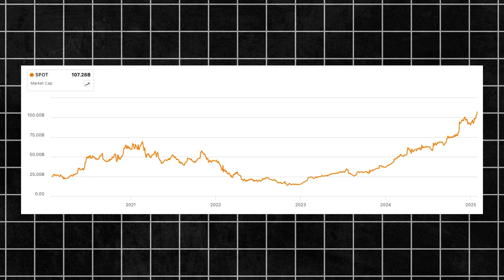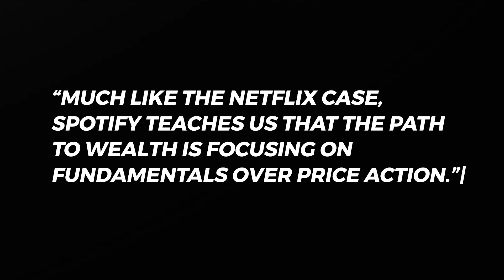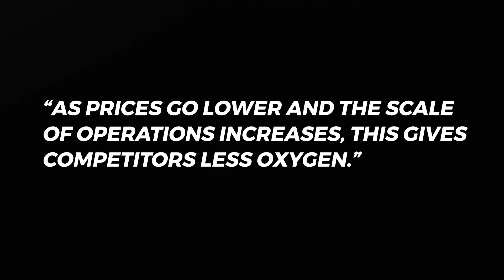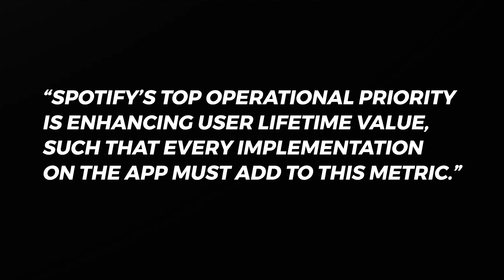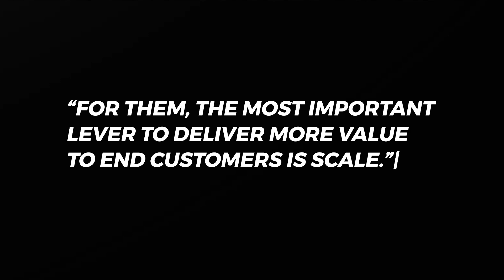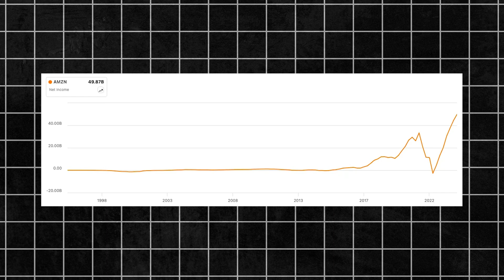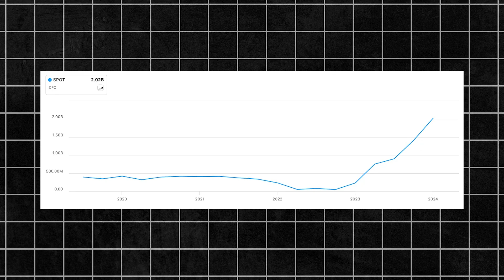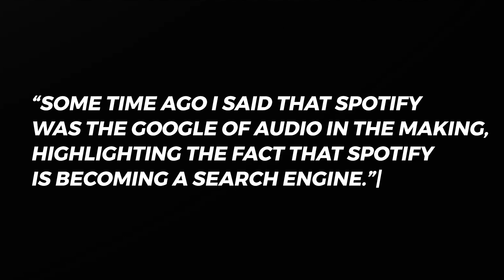How Spotify Has Become a $100B+ Business (And What's Next).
Only 32/50 coupons available to gain access for just $250, instead of $350 (the price goes up in 48H).

The main takeaway from this episode is that Spotify is a world-class implementation of the Costco Algorithm.

Spotify is now a $100B+ business. In the graph below you can see how Spotify’s market cap has evolved over the past few years, trending down to a low of $14B in late 2022 before surging to the current levels. At that point in time the consensus was Spotify was a mediocre business, but a first principles understanding of the fundamentals revealed otherwise. Much like the Netflix case, Spotify teaches us that the path to wealth is focusing on fundamentals over price action.

In businesses with network effects, scale precedes profits in the list of strategic priorities. Understanding this axiom, coupled with a few other important abstractions, is what enabled me to make a big bet on Spotify at $97.50. I term the mental model behind this investment the Costco Algorithm, which I teach in my Tech Stock Goldmine course. In essence, Costco’s operational blueprint is replicable across industries and world-class implementations of it usually end up in extraordinary success.